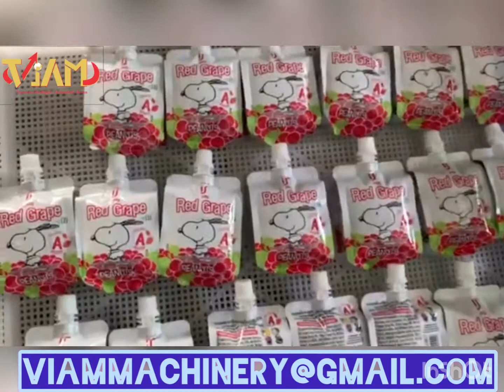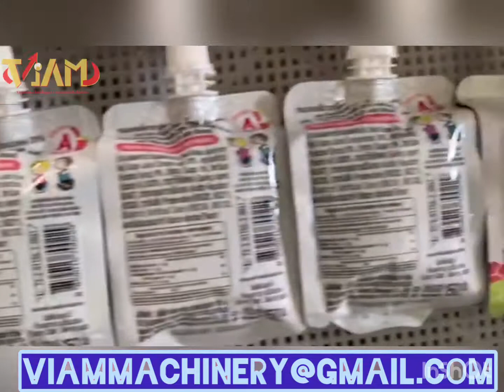Spout Bag Filling & Capping Machine for Juice - Dairy - Dips - Ketchup - Oil etc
We at imperial are pioneer is providing complete range of Customised & Specialised Packaging Machineries, End of line Packaging Automations and Complete Range of Food & Snacks Processing Plants. Our company focused on providing the most advanced technology available in industry today.

To know more about range of our products kindly